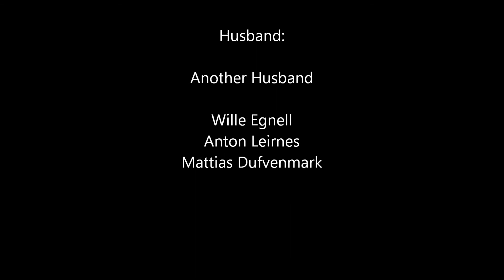Ad lib ICC Anna Blomberg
Ad lib Improv Comedy Club. Gäst Anna Blomberg, här som Elisabeth Höglund.